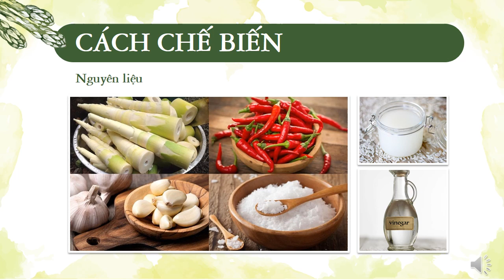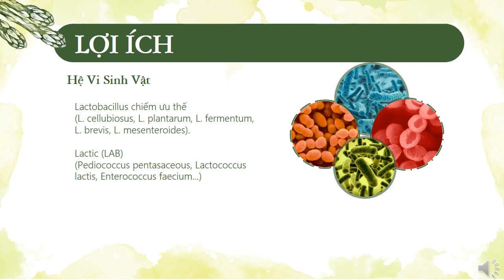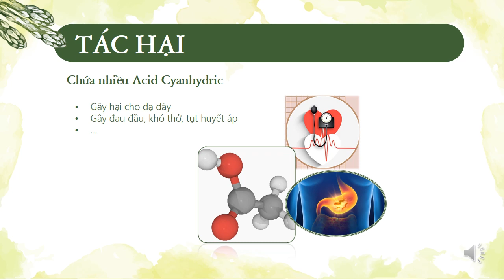9-11-2022, Diễm Trinh YHCT45 trình bày măng chua.